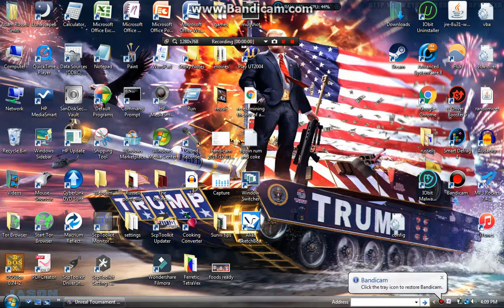Tetris in Unreal tournament 2004